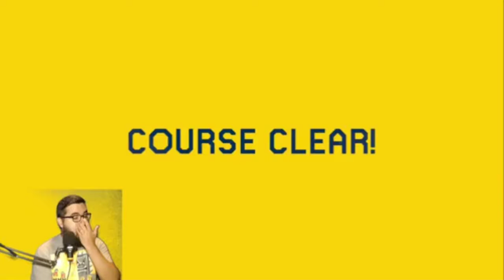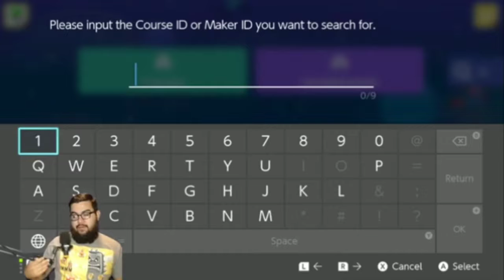More Viewer Levels. Such Good Stuff (2)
Welcome back to Super Mario Maker 2 and today's episode. We dive into some viewer levels and a reddit level which is super awesome and fun. You're gonna want to stick around till the end. Let's a go.